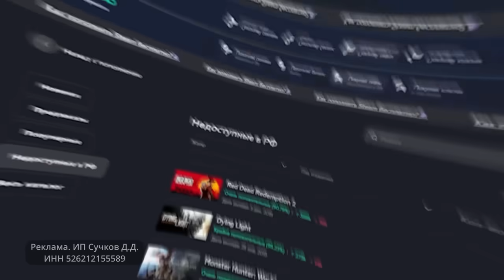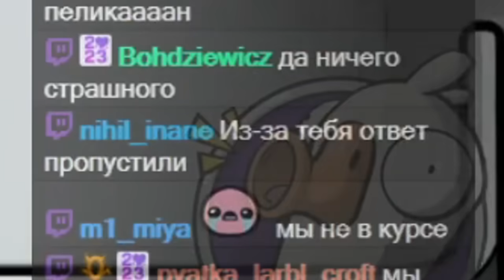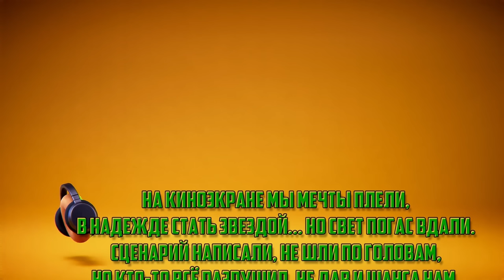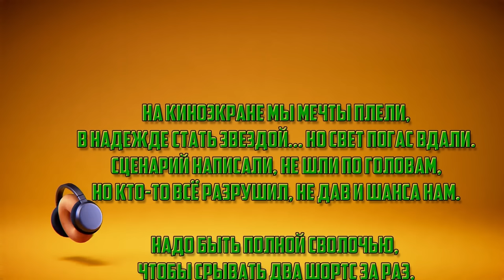ЧТО ЖЕ СКАЗАЛ ВЭС??? — Goose Goose Duck // ВОПРОСИТЕЛЬНАЯ НАРЕЗКА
erid: 2Vtzqw6QAHh

Нарезка со стрима Оркаши. И именна эта ситуация произошла со мной в Гусях!